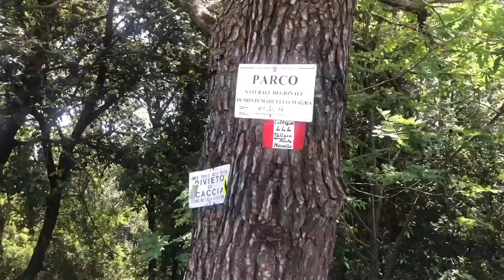Gli Spiaggioni di Tellaro |Spiaggia Groppolo| con il Drone DJI Mini2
In questa avventura la ELE ci porta in una delle spiagge limitrofe al Paese di Tellaro, spiaggia Groppolo, attraverso il sentiero 444 che parte dalla frazione di Zanego.

0:00 inizio video con la ELE
2:14 inizio video con il Drone
3:19 parte finale video con la ELE